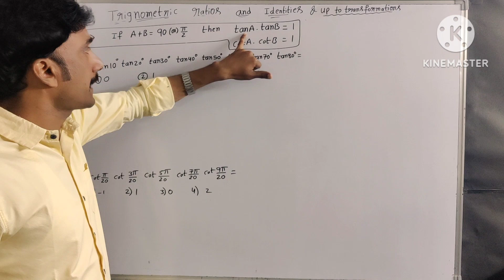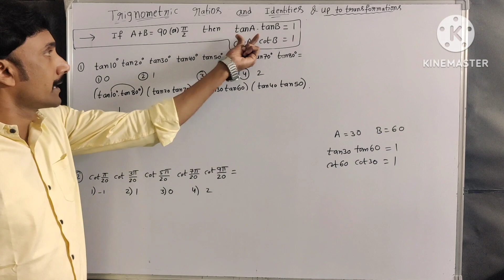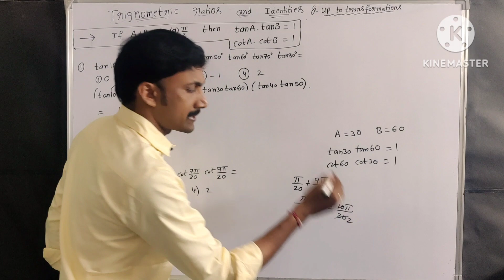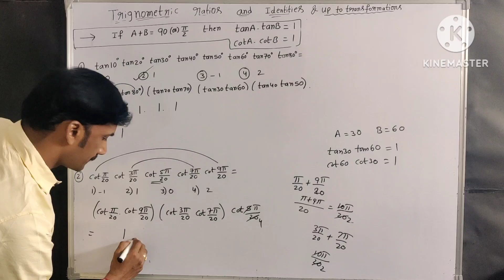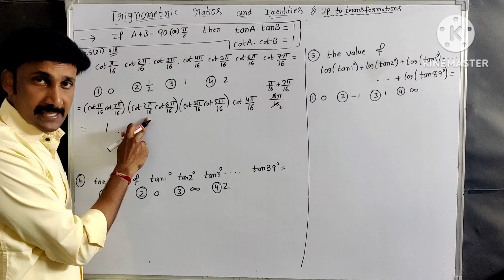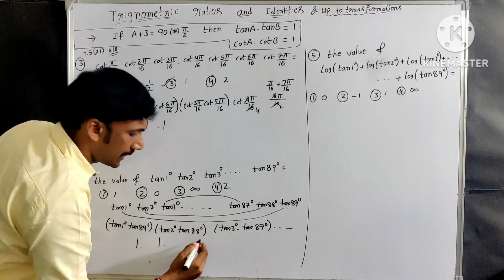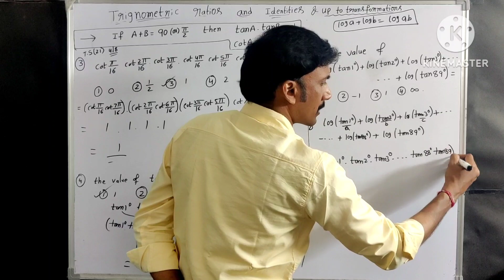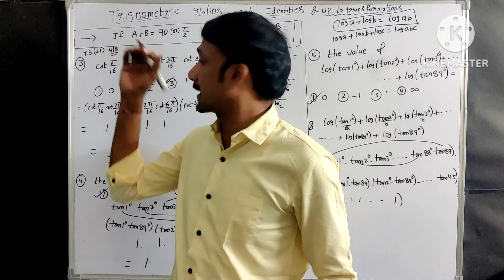EAMCET TRIGONOMETRIC RATIOS AND IDENTITIES ( PART-2)